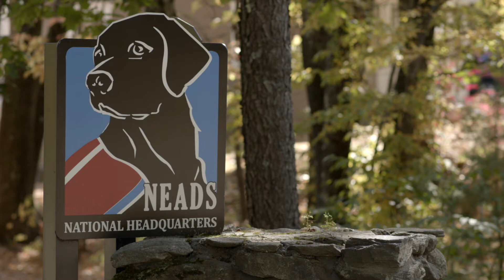What Is a NEADS Puppy Raiser?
An up-front look at what it's like to be a NEADS Puppy Raiser